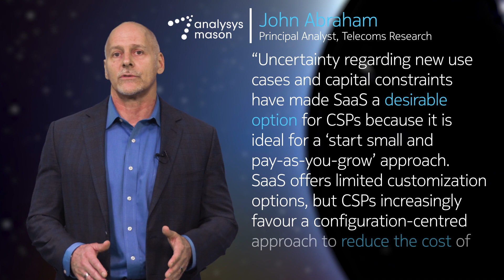Principles of the SaaS universe episode 2 : SaaS transformation - why and how?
The CSP demand to improve Time-to-Value for software it uses to manage its business, IT and network will only continue to grow. At the same time, the expectation for lower Total Cost of Ownership will also continue.

SaaS provides the right combination of rapid Time-to-Value with on-demand access for mature SaaS applications and low TCO with pay-as-you-go and pay-as-you-grow commercial models.

Now, more than before, the technology is available for CSPs to realize this Time-to-Value and Total-Cost-of-Ownership balance.